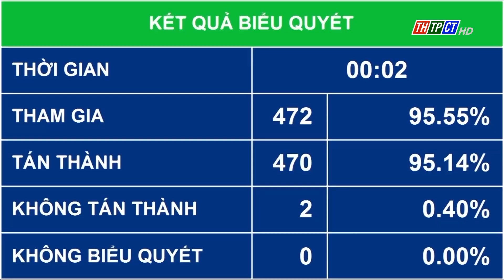Quốc hội thông qua Nghị quyết xác nhận kết quả lấy phiếu tín nhiệm | Cần Thơ TV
Tiếp tục chương trình kỳ họp thứ 6, ngày 25/10, Quốc hội họp phiên toàn thể tại Hội trường thảo luận về một số nội dung còn ý kiến khác nhau của dự thảo Luật Căn cước và dự thảo Luật Viễn thông (sửa đổi). Quốc hội cũng đã biểu quyết thông qua Nghị quyết xác nhận kết quả lấy phiếu tín nhiệm đối với những người giữ chức vụ do Quốc hội bầu, phê chuẩn.